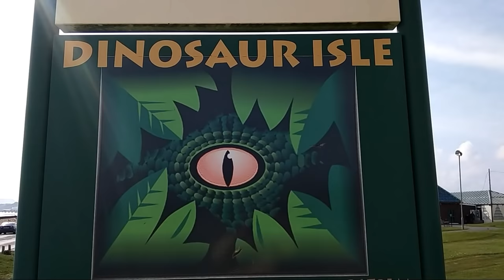000. Анонс. Побережье пролива Ла-Манш. // С Благовещеньем!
Анонс. Приморский берег, прогулки по  набережной и по  обычным  улочкам города смотрите   в   моих  следующих видео.